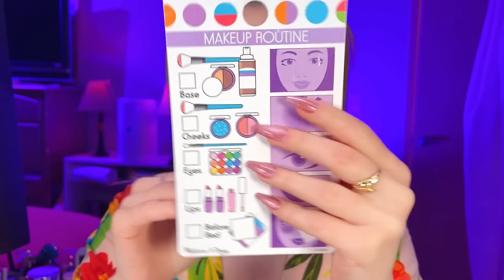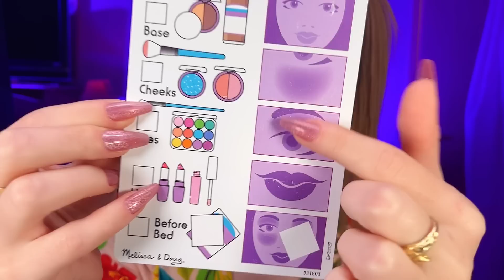ASMR Doing Your WOODEN Makeup FAST PACED 🌲🌿💄 Layered Sounds Personal Attention For SLEEP 😴🌿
ASMR Doing Your WOODEN Makeup FAST PACED🌲🌿💄 Layered Sounds Personal Attention For SLEEP 😴🌿 This is the ultimate layered sounds asmr video for makeup, skincare and spa asmr fans. This video also includes ASMR layered sounds, a lot of close up personal attention asmr moments and most importantly some soothing whispers to pamper you to sleep~

If you see this comment "I LOVE MAKEUP VIDEOS" you're from my sweet angels~

If you would like to tip~ Help me upgrade my Blue Yeti!

TIMESTAMPS:
0:00 Introduction to Makeup Application ASMR
1:00 Warm or Cool, ASMR this or that
1:50 Foundation Application, Personal Attention
2:20 Powder Application, Skin application, Skin Assessment
2:55 Contour Application, Makeup Contour Hack
3:50 Makeup Blush Application
4:40 Eyeshadow Glitter Application, Tiko tiko
6:10 Eyeshadow Application, Face Brushing
10:20 Lipstick Selection, Makeup Skincare
11:00 Blend Out Makeup, Face Touching ASMR
11:34 Mirror, Have a great night~

What I use to film:
Iphone 7
iMovie